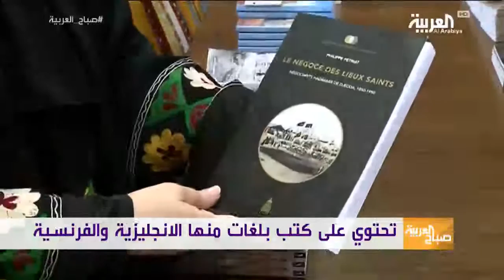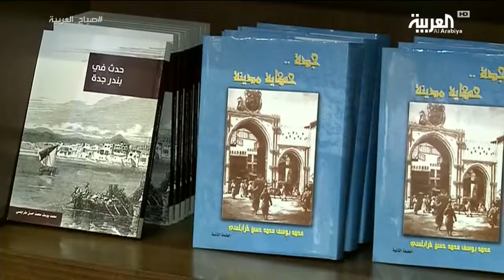قناة العربية | تقرير عن مكتبة جدة وأيامنا الحلوة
قرير مطول على قناة العربية اليوم ١٥ نوفمبر ٢٠١٦م في برنامج صباح العربية عن مكتبة جدة وأيامنا الحلوة أوضحت من خلاله الأستاذة عبير أبو سليمان المشرفة العامة على مشاريع مؤسسة جدة وأيامنا الحلوة الأهداف التي من أجلها تأسس هذا الصرح في جدة التاريخية كما شرح الآستاذ أحمد بن بريك مدير المكتبة ومدير عام دار منصور الزامل للنشر والتوزيع الآلية التي تنتهجها الدار في توثيق كل ما من شأنه الحفاظ على تراث مدينة جدة بكافة أنواعه وجعل المكتبة منصة للتعرف على هذا التوثيق